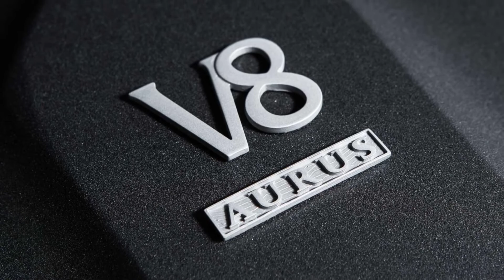Раскрыты сроки начала серийного производства Aurus Komendant и дата премьеры внедорожника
Серийное производство российского люксового внедорожника Aurus Komendant начнется в конце ноября-начале декабря 2022 года.
Официальная презентация внедорожника Aurus Komendant состоится 29 сентября.
- состоялась официальная презентация, объявлены цены.